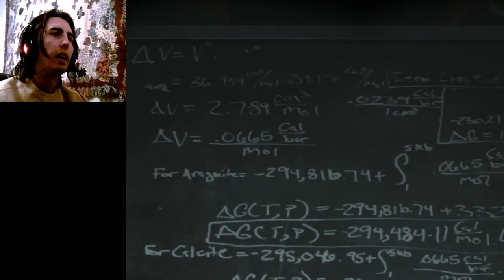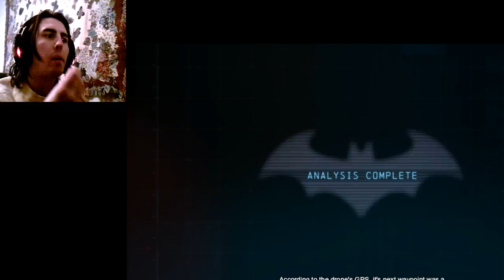Batman: Arkham Origins Let's Play Part 02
In which I spend like half the thing exploring the batcave.